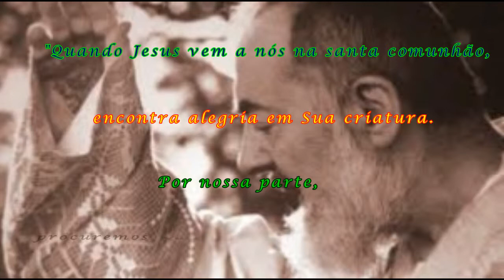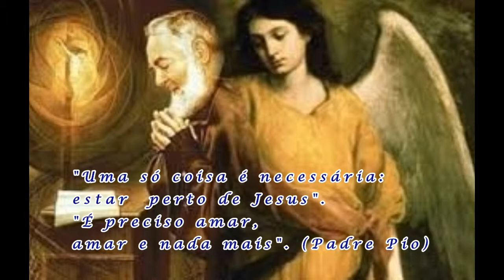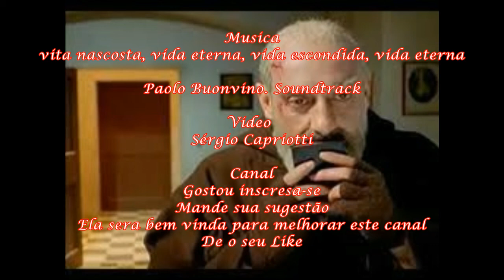Filme Padre Pio -Trilha Sonora - Vita nascosta, Vita eterna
Palavras de Padre Pio para motivar a Superar as Dificuldades que viram, Medite na palavra de
DEUS e ela terá o poder de transformar tuas inclinações naturais para elevar seu espirito com
pensamentos puros e sublimes São Pio de Pietrelcina - (Padre Pio)